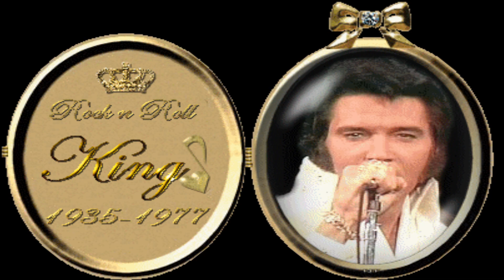Goodbye Elvis van Will Tura